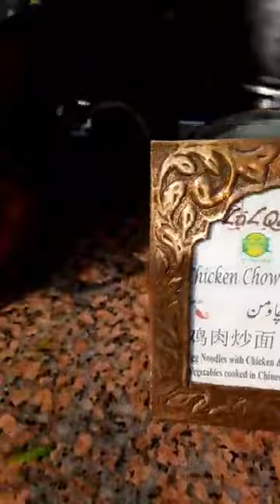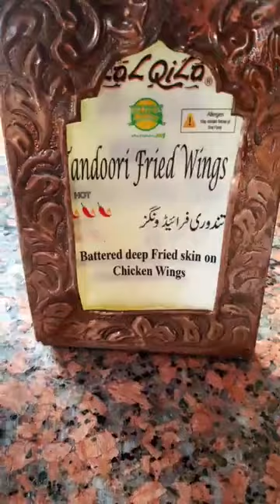Live Video Buffet Hi Tea by LalQila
Hi Tea Live 🤩
Timings: 4:30 pm to 6:00 pm
Rates: Adult Rs.1550/= Child: Rs.790/= (inclusive tax)